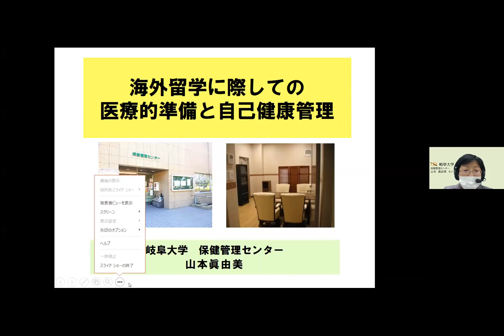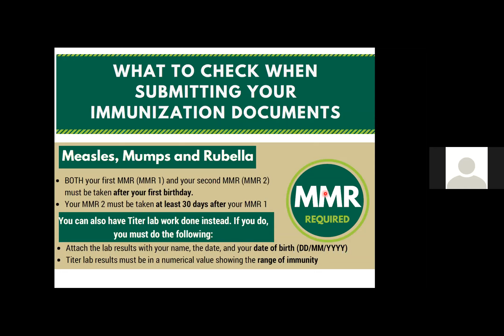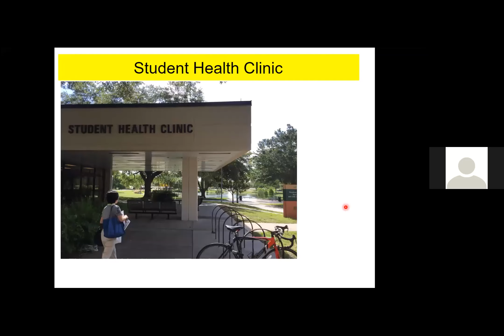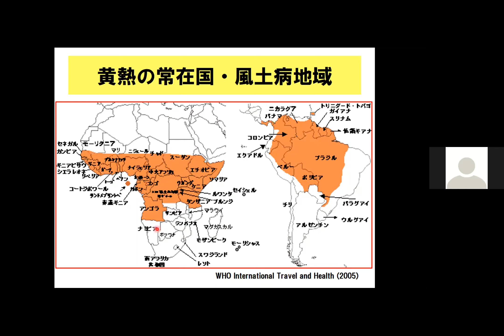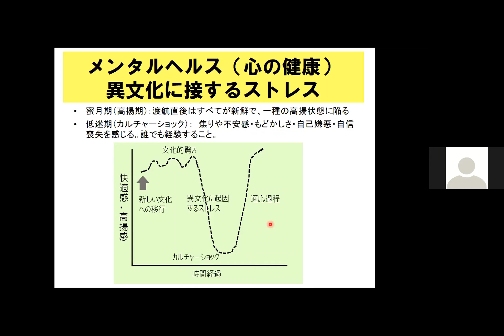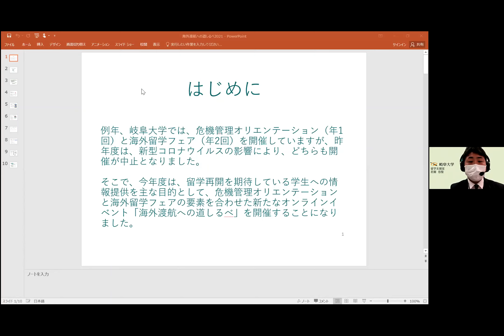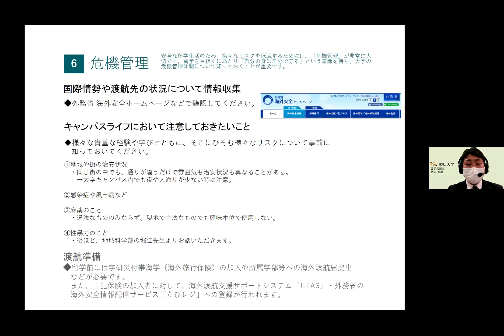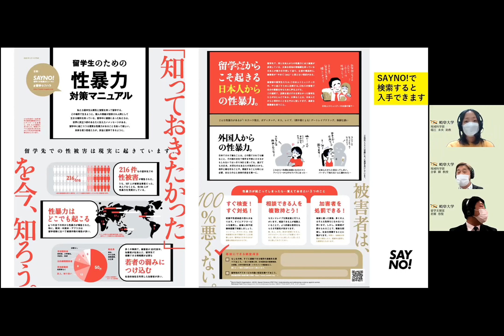海外渡航への道しるべ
本イベントは、留学再開を期待している学生のみなさんへの情報提供を主な目的として、危機管理オリエンテーションと海外留学フェアの要素を合わせた新たなオンラインイベントとして、今回初めて開催しました。

【出演者】
・岐阜大学 保健管理センター長　山本眞由美先生
・岐阜大学 留学支援係
・岐阜大学 地域科学部　堀江未央先生

※2021年11月24日(水) に開催された「海外渡航への道しるべ」のWebinar配信時の収録映像に、一部編集を追加して配信しております。